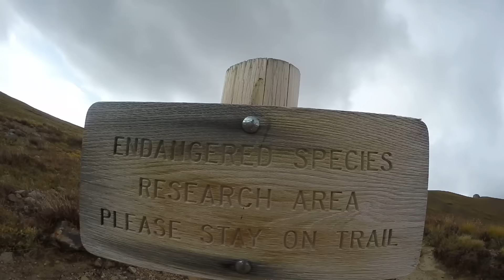A Summit of Uncompahgre Peak! (14,308'/4361m)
Sandi and I make the summit of another Colorado 14er